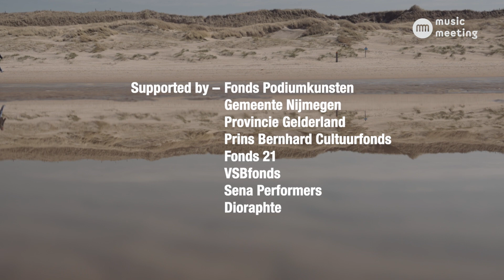Music Meeting EXPOSED | Jamie Peet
Dynamic drums reverberate over the almost empty beach of Egmond aan Zee. It is a remarkable convergence of the inner peace of nature, symbolized by the vast stretches of sand and the driving sounds of the percussion. Powerful as the waves of the North Sea. Strolling through the dunes, Dutch drummer Jamie Peet finds peace in his turbulent life as a musician. Music Meeting visited Peet on the beach and in the musical venue Music Center Blue in Alkmaar.

Jamie talks about how he, inspired by his father (bass player Michael Peet), was convinced from an early age on that he too wanted to become a professional musician. The decisive factor came when he heard Elvin Jones play John Coltrane's A Love Supreme. He was completely overwhelmed by the energy of his drumming. To make his inspirations’ style his own, Peet immerses himself in an album and then tries to translate this into his own hands. This process manifests itself in a journey of discovery towards the ultimate timbres and acoustics.

Produced by Music Meeting.
Research, direction, interview, production - Sophie Conin
Camera - Galed Hamed
Edit - Alex Pitstra

Special thanks to Music Centre Blue and Jamie Peet for having us.

In Music Meeting EXPOSED, Music Meeting brings you behind the scenes, gives you sneak previews, lifts the veils on new exciting projects, and spotlights the people and processes behind the music.

* MUSIC MEETING | Nijmegen (NL) | Music Meeting invites you to discover artists, explore their sound, understand their culture and hear their story.

Music Meeting brings together music lovers everywhere, both online (All Ears) and offline (Festival and Concerts).